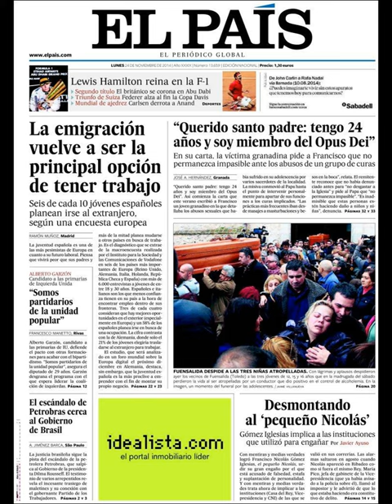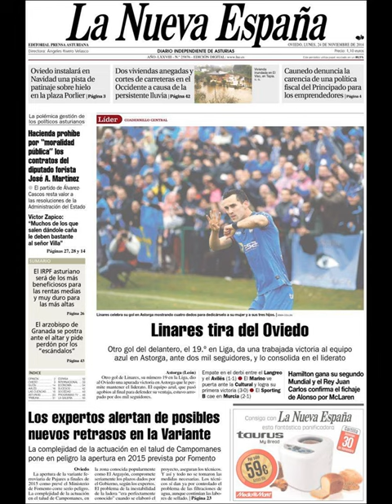Noticias 24 Noviembre de 2014 Principales Portadas Noticias Diarios Periódicos en España Spain News